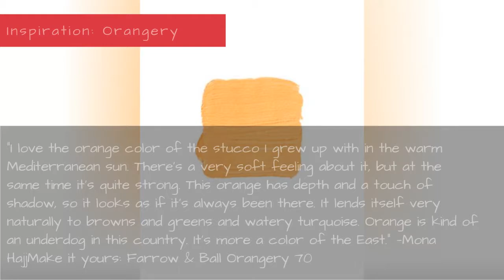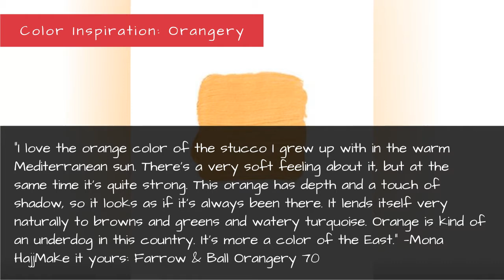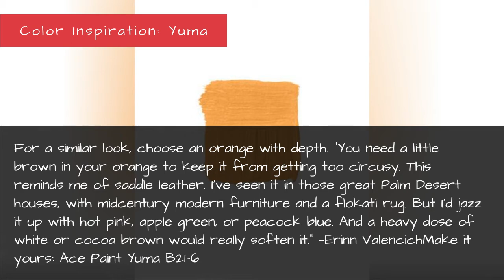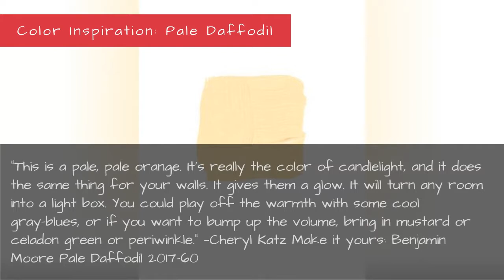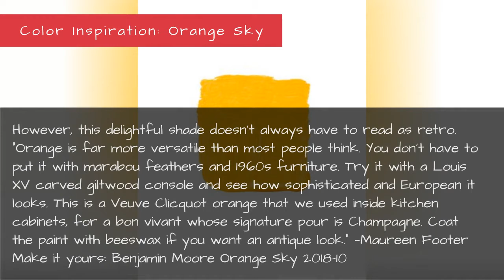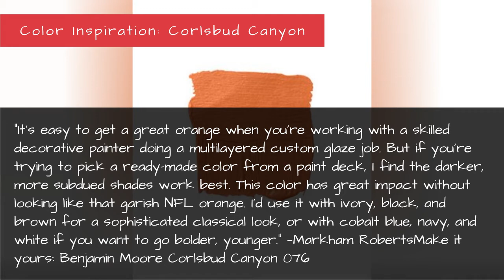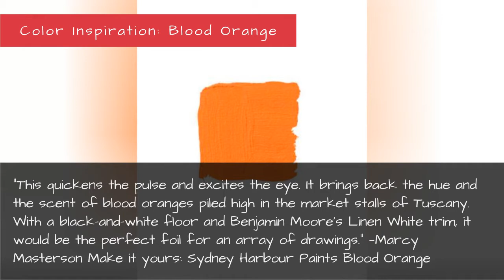14 Best Shades Of Orange - Top Orange Paint Colors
14 Best Shades of Orange - Top Orange Paint Colors
From Summer Squash to Orange Sky, pick a paint from one of these top designers and prepare to be dazzled.